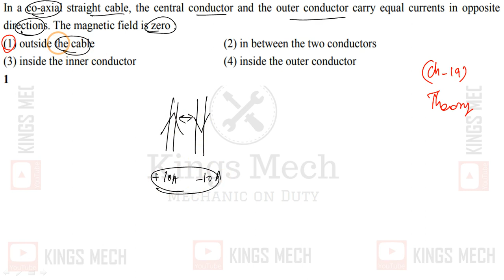JEE Mains 2024 | 05.04.2024 shift 1 physics question solved in Tamil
748